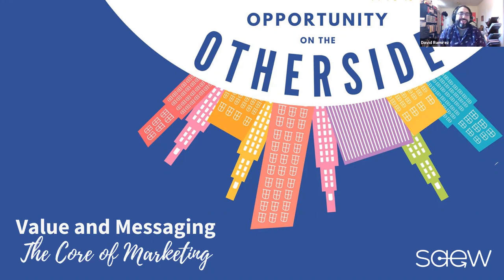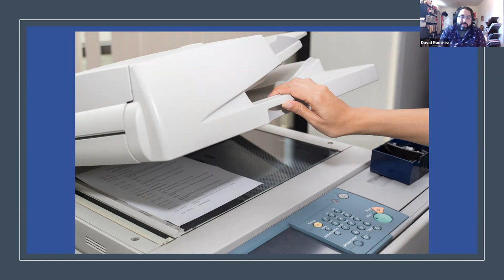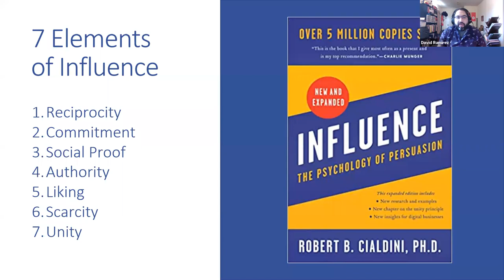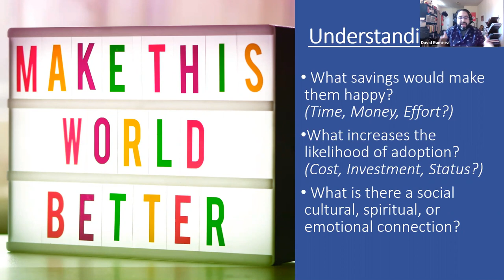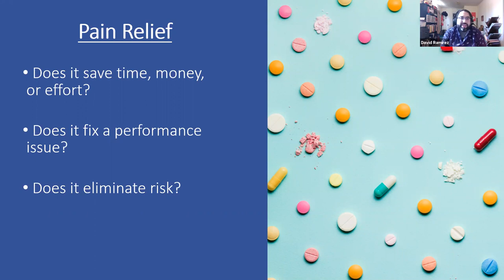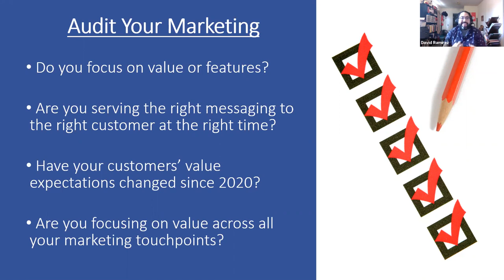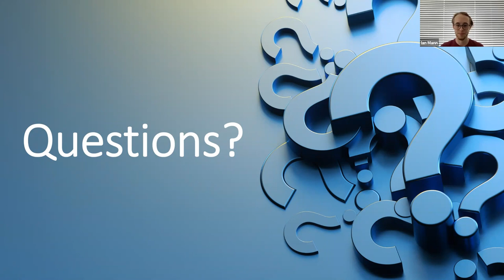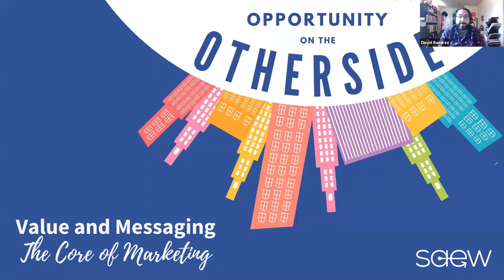SAEW: Value and Messaging: The Core of Marketing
SAEW: Value and Messaging: The Core of Marketing with David Ramirez zoom recording on June 15, 2021 1:00pm-2:30pm